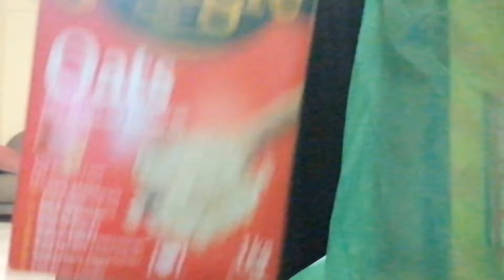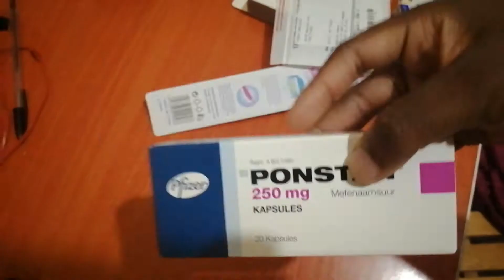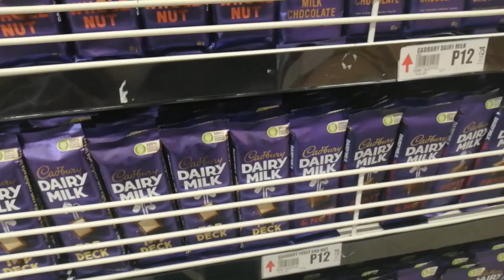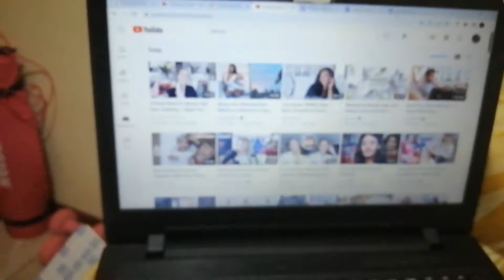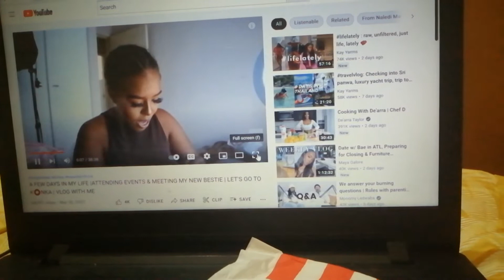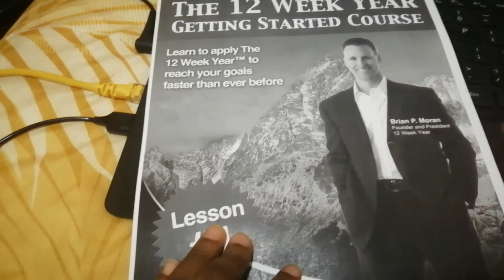VLOG: Spend a few days with me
Welcome to a very messy vlog! I did a young grocery haul, I got a new microphone, hopefully I will be more audible in my videos moving forward. Anyway i hope you enjoy the video! See you on my next one!

DJ Kuchi ft. Han-C - Rejection